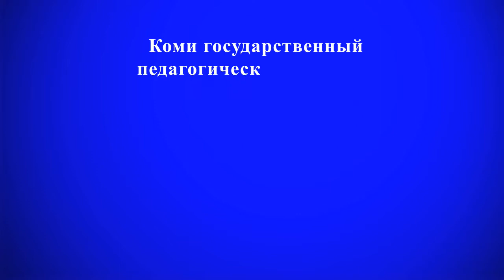Какое у тебя будущее?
Всем кто закончил, заканчивает или поступит в КГПИ посвящается.